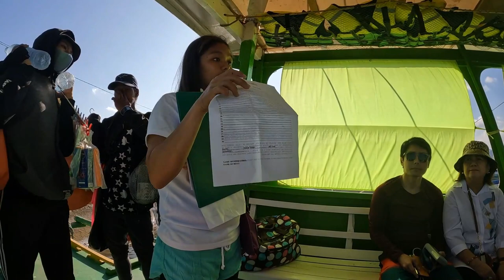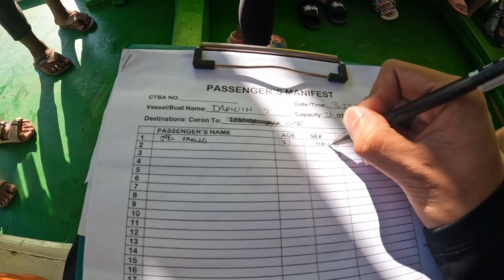Coron Palawan Day 2 Vlog | Kayangan Lake | Barracuda Lake | Beach 91 | Twin Lagoon | CYC Beach